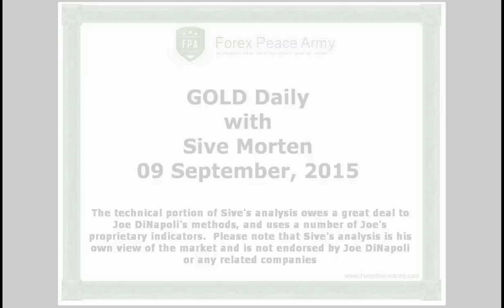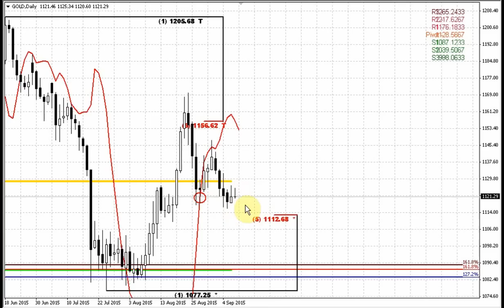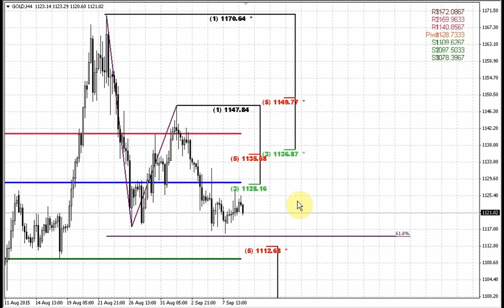Forex Peace Army | Sive Morten Gold Daily 09.09.15